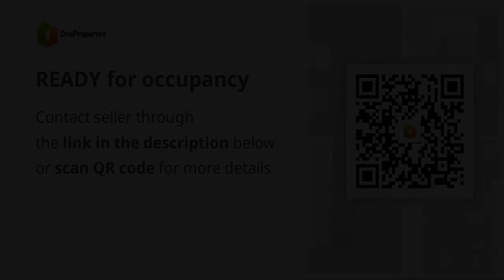READY for occupancy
Condominium/Apartment Type: Residential Condominium
Number of Bedrooms: 2
Number of Bathrooms: 1
Unit Size in sqm: 3,400,000 sqm.